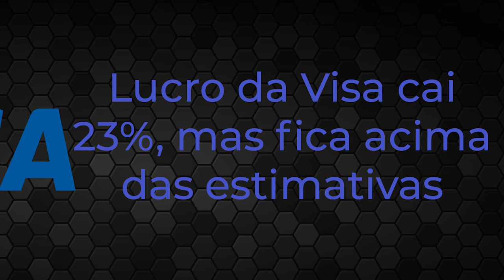💳LUCRO DA VISA CAI 23%, MAS FICA ACIMA DAS ESTIMATIVAS, E AGORA?